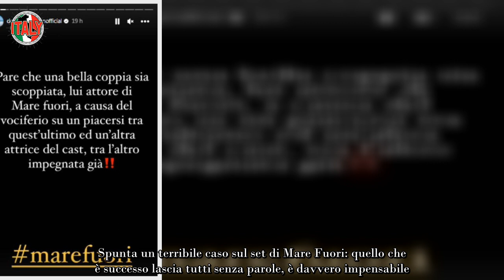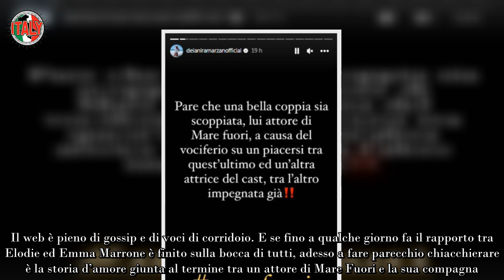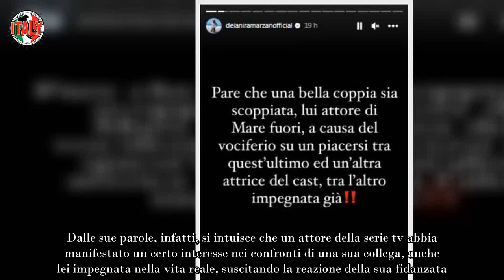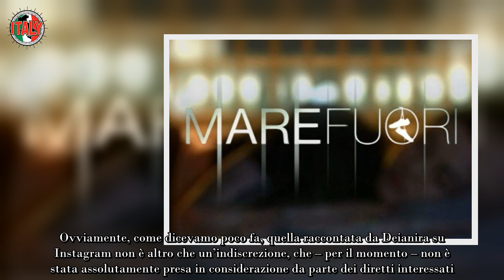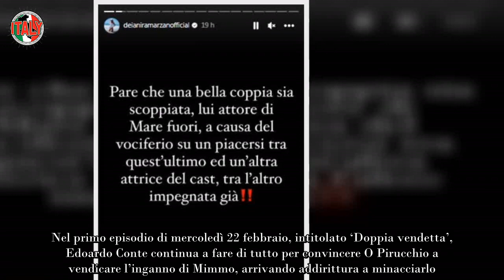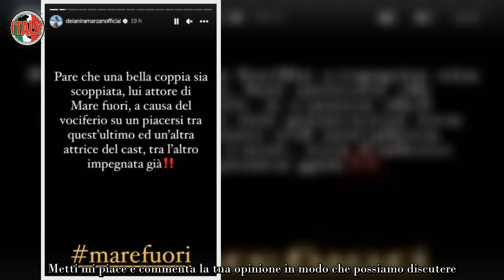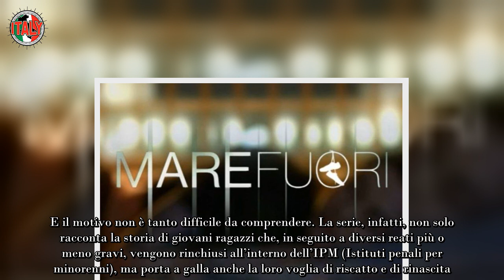Mare Fuori, spunta il terribile caso sul set costretta a lasciare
Spunta un terribile caso sul set di Mare Fuori: quello che è successo lascia tutti senza parole, è davvero impensabile.

È tra le serie tv del momento, Mare Fuori. Andata in onda per la prima volta nel 2020, il telefilm ambientato a Napoli ha saputo facilmente conquistare l’attenzione del pubblico italiano. E il motivo non è tanto difficile da comprendere. La serie, infatti, non solo racconta la storia di giovani ragazzi che, in seguito a diversi reati più o meno gravi, vengono rinchiusi all’interno dell’IPM (Istituti penali per minorenni), ma porta a galla anche la loro voglia di riscatto e di rinascita.